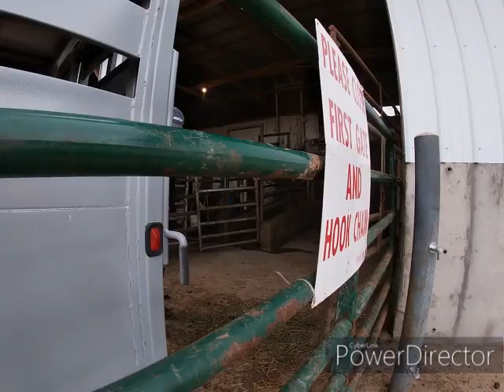Taking cows to the slaughter houses. (Part 1)